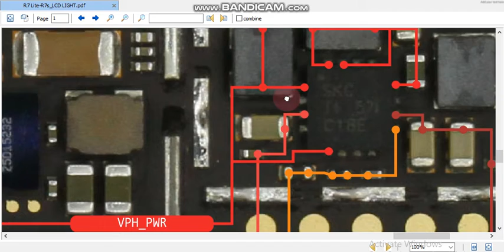r7 Lite r7s LCD light ways